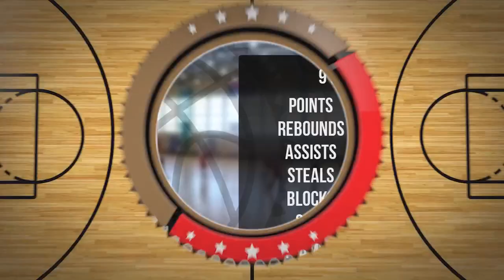Tymoteusz Rosa Player Mixtape DC88 Zambrów 2023